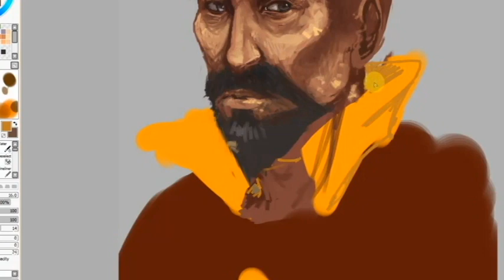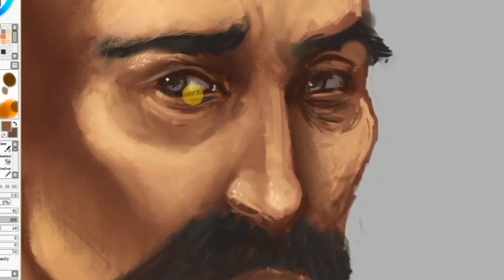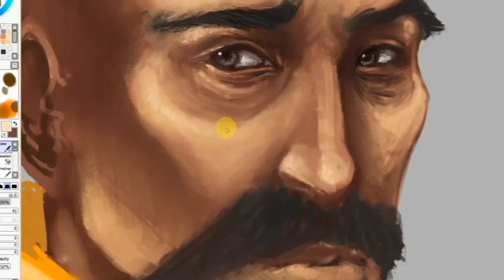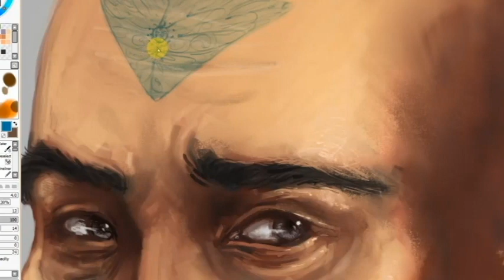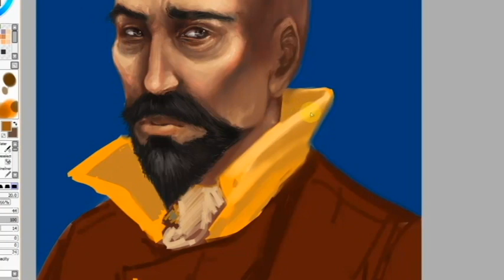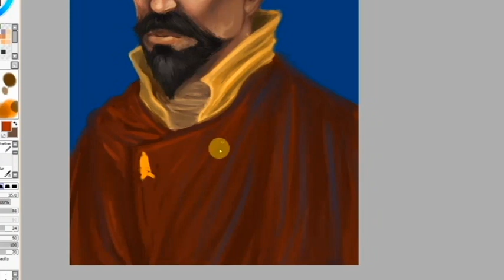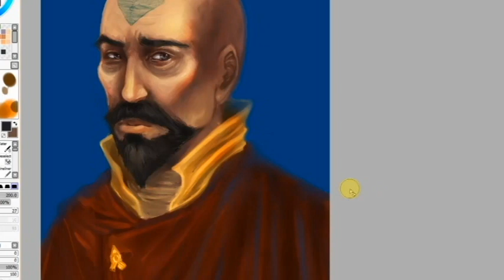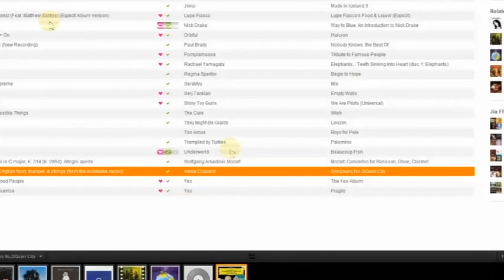Tenzin - Avatar: Legend of Korra - Paint Tool SAI Process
Tezin from Avatar: Legend of Korra. About 4-5 hours of work in Paint Tool SAI, all neatly compressed down to one video! This is my first video ever (made with Adobe Premiere), so please be nice.

My tools are: a WACOM Intuos 4 tablet, and Paint Tool SAI. Sometimes I use Photoshop if I want to get crazy with some textures and lighting effects.

They Might Be Giants - Can't Keep Johnny Down
Five Iron Frenzy - Go and Get Your Riot Gear
The Incredible Moses Leroy - 1983

The character is not mine, I make no money from this, don't sue me.